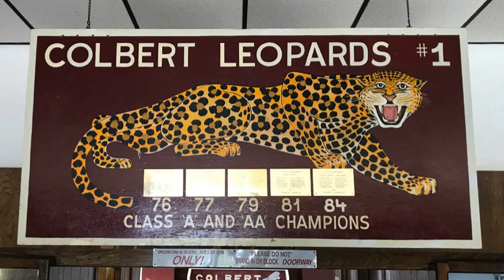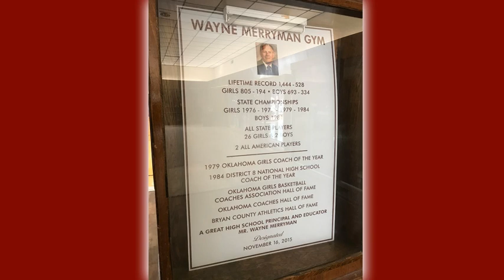BCP Spotlight Game: Achille at Colbert (Boys)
This Bryan County Spotlight game for Dec. 13, 2018 is the nightcap of a doubleheader at Wayne Merriman Gym between the Achille Eagles (1-7) and the Colbert Leopards (10-2), presented by Commerce Finance, Mackey's Home Furnishings, Durant Drug and Sherwin Williams Paint in Durant.

MidwestSports.Net - Covering college and high school sports in Arkansas, Kansas, Iowa, Missouri, Nebraska and Oklahoma.